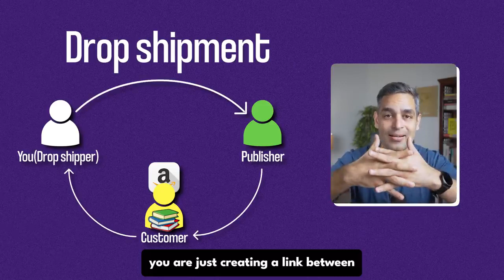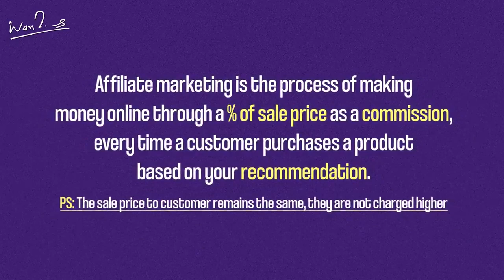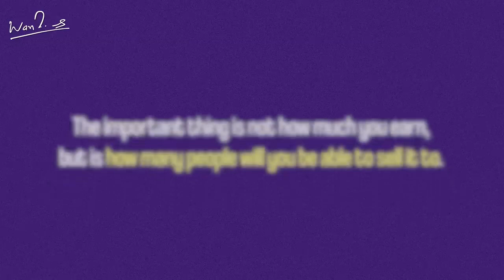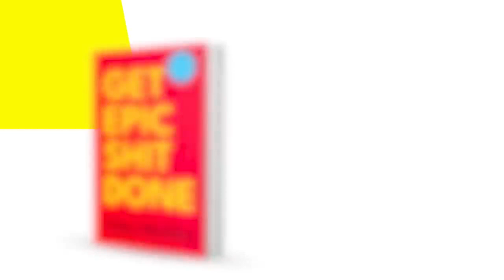Online business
aap kya kya Onlline business kr skte h